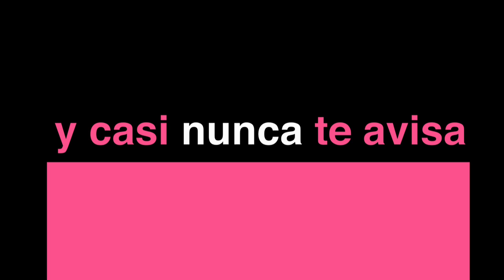Fundación Poly Ugarte Reel 2013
Fundación Poly Ugarte CASHfilm produccion Director Carlos Suárez, Campaña de prevención del cancer de seno, Guayaquil Ecuador